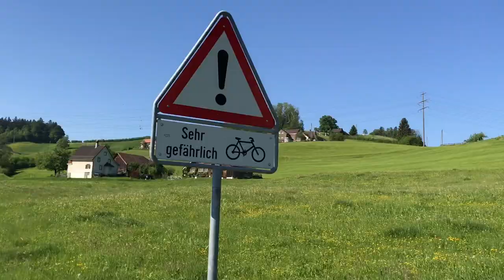E-Bike Tour durchs schöne Appenzell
Wunderschöne E-Bike-Tour von St Gallen über Stein - Appenzell - Wasserauen - Altstätten - Trogen - Speicher zurück nach St Gallen. Rund 85 km und ideal für einen Tagesausflug.